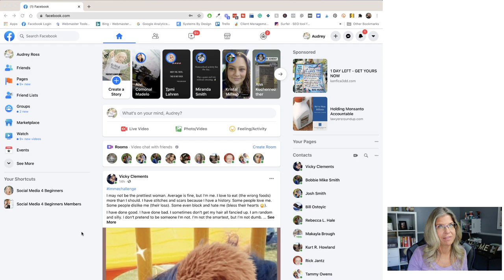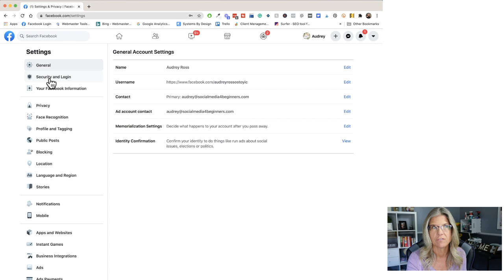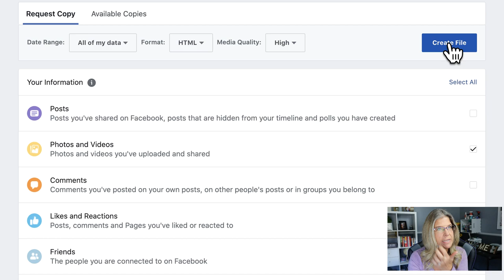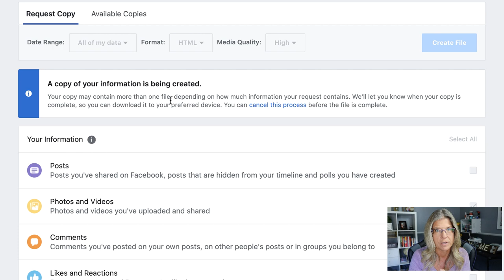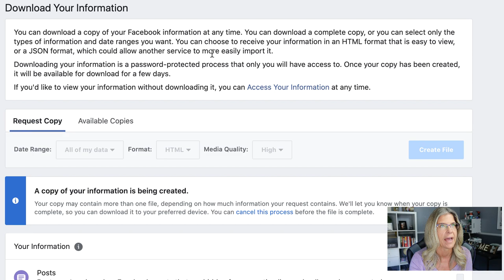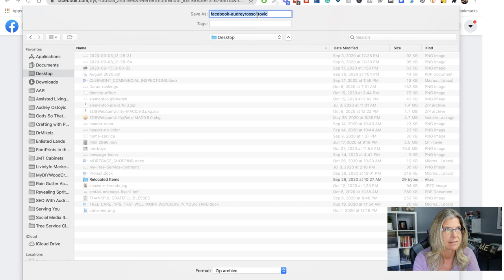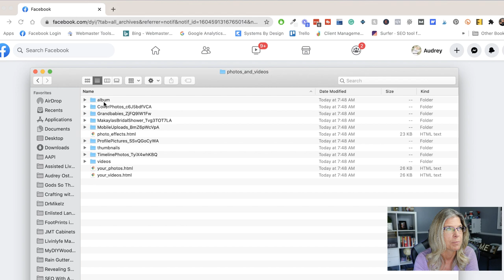How to Download Photos From Facebook New Design | UPDATED 2020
How to Download Photos from Facebook onto your computer has changed with the Facebook New Design 2020. In this video tutorial, I'll walk you through getting not only your images downloaded but also your videos. Once you know where to go to download your photos it will become super simple for you.

*** Social Media Courses Offered Over on Website ***

1. FACEBOOK for Beginners - New to Facebook? Confused by Facebook? Frustrated by Facebook? This course is designed for the Baby Boomer or Senior who is brand spanking new to Facebook and may be feeling overwhelmed.

Learn how to create an account, find friends, send private messages and interact with your loved ones all while sharing only the things you want with the people you want.

2. YOUTUBE for Beginners - Music moves the soul and for seniors listening to the music of old makes you feel young again. It brings back memories you long forgot about and makes you if only for the moment, forget about the struggles you're going through.

3. SKYPE Course - No matter what device you are on, smartphone, tablet or computer, Skype gives you the ability to see your loved ones, in real-time no matter where they are.

From creating your account and finding your family and friends to making that first Skype call, you'll be walked through the entire process and feel more confident in yourself to make a video call.

QUESTION — Have a question about Facebook, Twitter, YouTube, Skype, Pinterest, Instagram or any of the other Social Media sites? Post them in the comments section below this video and I'll be sure to answer them.

Be Blessed,
Audrey